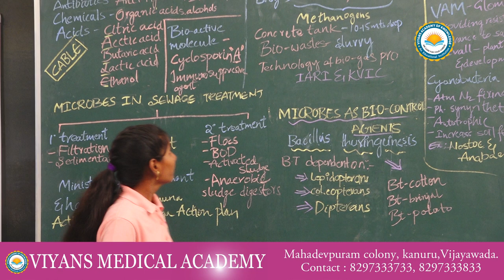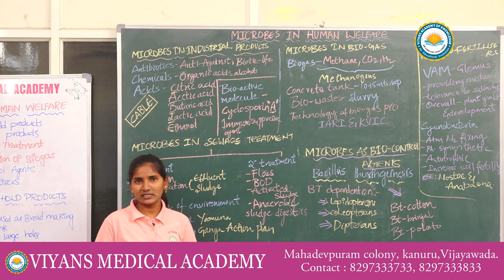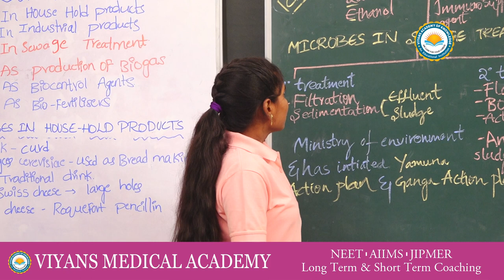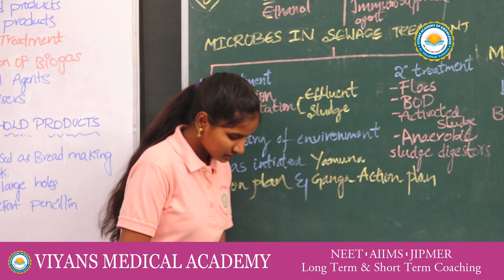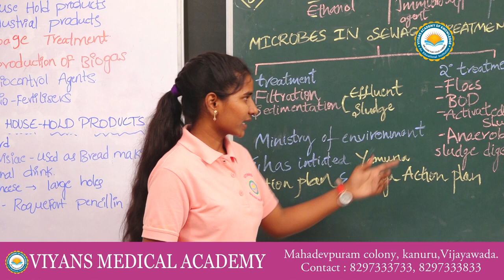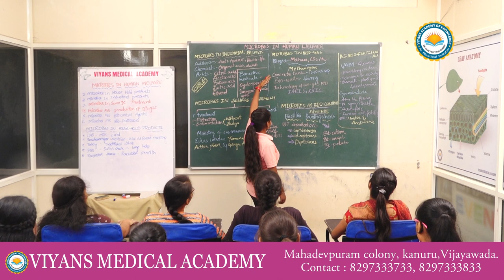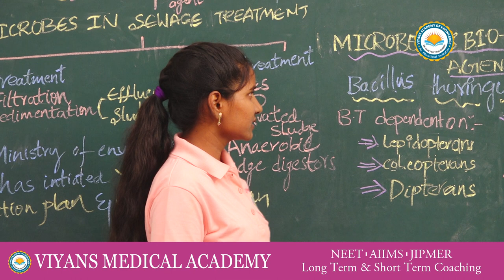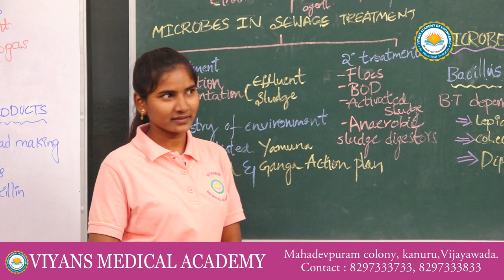VIYANS MEDICAL ACADEMY - SRILATHA PALLEPOGU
OUR STUDENTS LECTURE ON BOTANY TOPIC MICROBES IN HUMAN WELFARE.